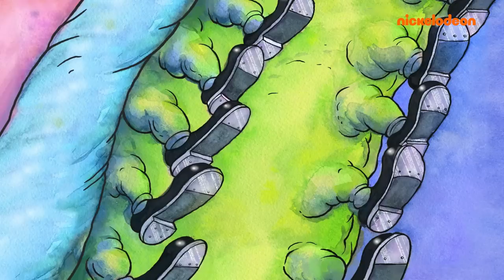El show de Patricio Estrella | Lo MEJOR de la Primera Temporada en 40 MIN | Nickelodeon en Español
Cada estrella tiene una historia de origen, ¡y esta es la de Patricio! Únete a nosotros para ver algunos de los mejores momentos de la primera temporada del show de Patricio Estrella. Conoce a toda su familia y, por supuesto, ve algunas caras conocidas de Fondo de Bikini.